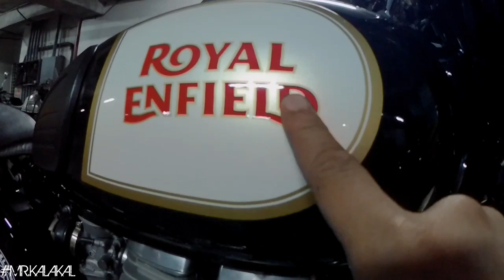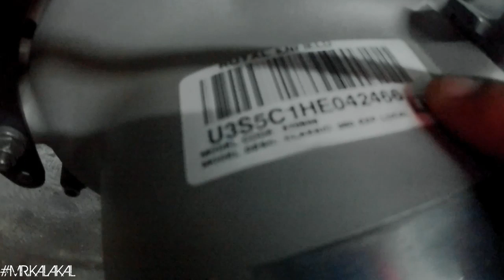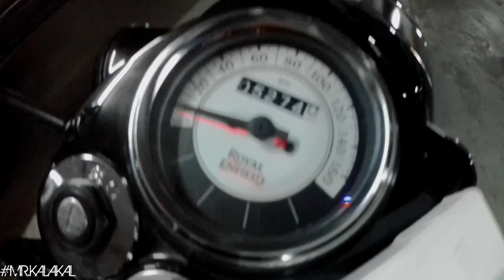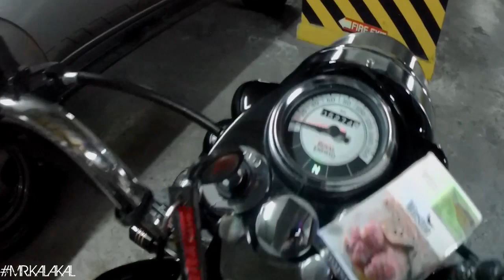MEET ELSA | NEW BIKE REVEAL | ROYAL ENFIELD CLASSIC